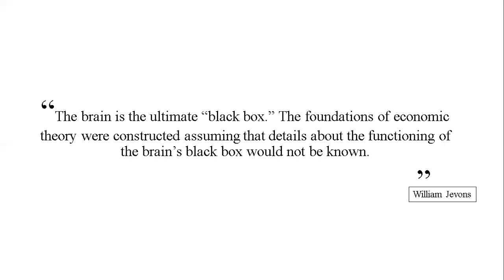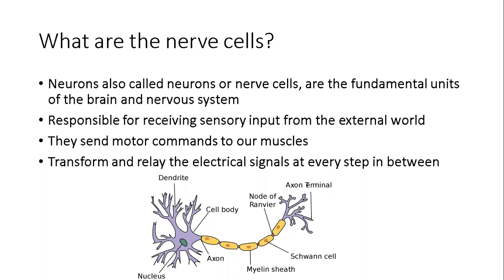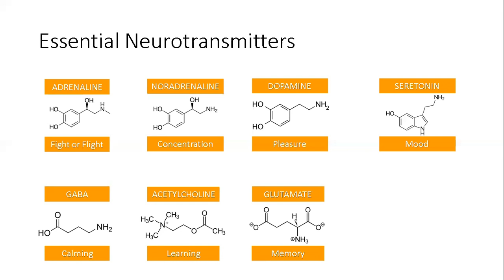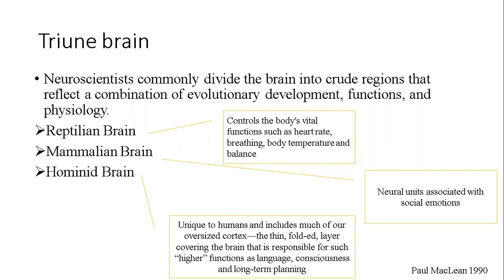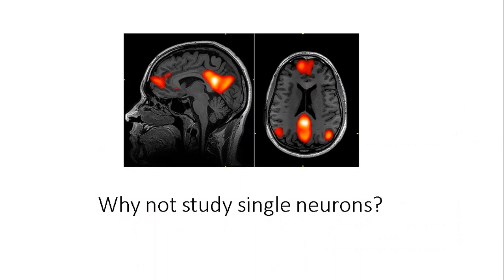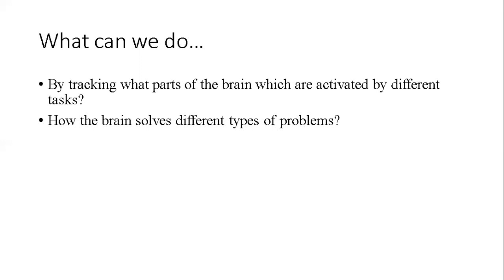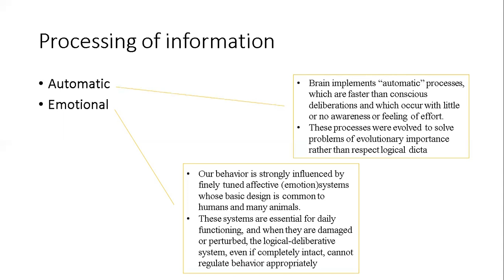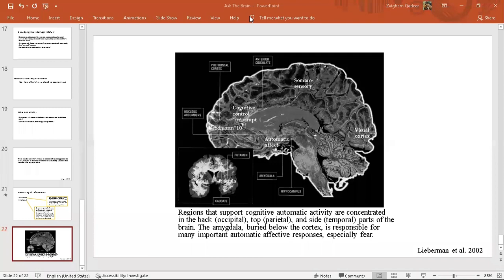Ask the Brain! From Neuroscience to Neuroeconomics. Lecture by Zaigham Qadeer | Behavioral Economics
Zaigham Qadeer delivered a guest lecture on the foundations of Neuroeconomics and its link with Neurosciences. He highlighted how different parts of brains and other organs of neuro system react in different situations and their consequences on our choices and decision making. This lecture was delivered to undergraduate students of Behavioral Economics course.